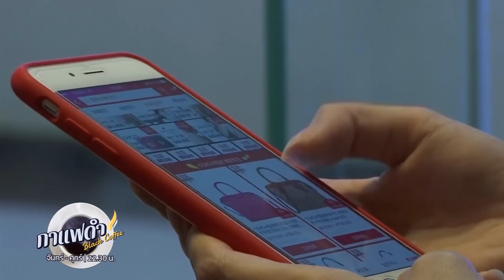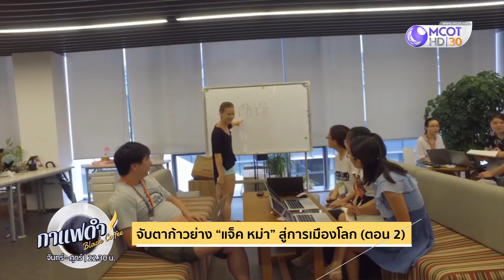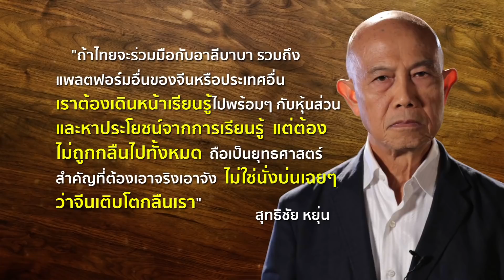จับตาก้าวย่าง "แจ๊ค หม่า" สู่การเมืองโลก (ตอน 2) (20 ก.ย.62) กาแฟดำ | 9 MCOT HD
กาแฟดำ |20 ก.ย.62 OnAir
จับตาก้าวย่าง "แจ๊ค หม่า" สู่การเมืองโลก (ตอน 2)